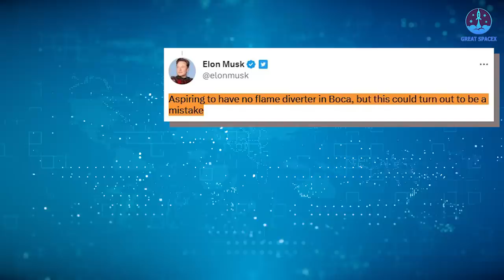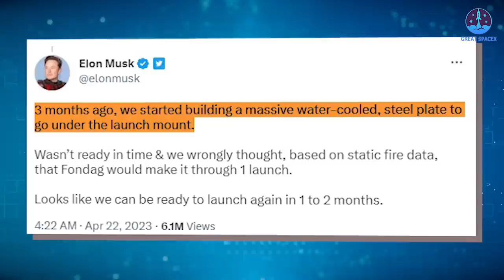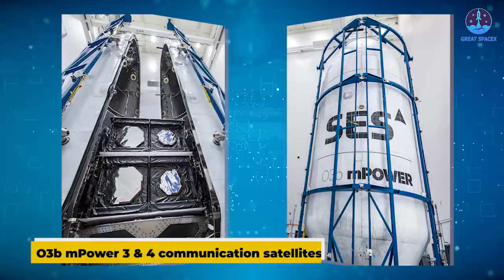SpaceX's Pad fixing, Mechazilla's chopstick good after launch, New naked starship out...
1) 🎵 ABOUT ALL TRACK IN MY VIDEO 🎵

SpaceX pad repairing, Mechazilla's chopstick good news, New naked starship out...

It's been almost a week since SpaceX blew up Starship in the sky, the company is now gradually resuming its regular operations at Starbase Texas.
In fact, Starbase workers hustled Friday afternoon 04-21 into the next day and had the road to the launch pad ready to open by 2 PM Saturday.
The top job now is probably researching and repairing the launch pad.  After Starship lifted off, pummeling nearby infrastructure with flying chunks of cement and other debris.
SpaceX considered digging a flame trench at Starbase, which is located next to Boca Chica Beach, but ultimately decided not to.
"Aspiring to have no flame diverter in Boca, but this could turn out to be a mistake," company founder and CEO Elon Musk said via Twitter back in October 2020.
This isn't to imply that Musk is now second-guessing that decision, however. Indeed, he seems to think that the company still has a way forward at Starbase that doesn't involve a flame trench.